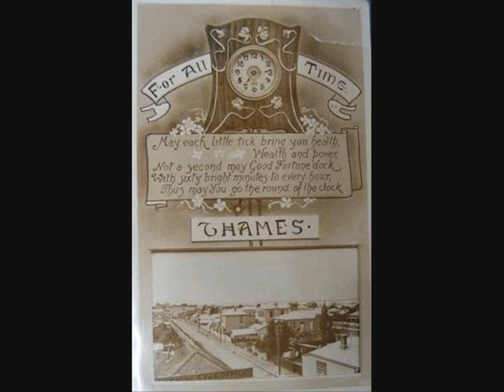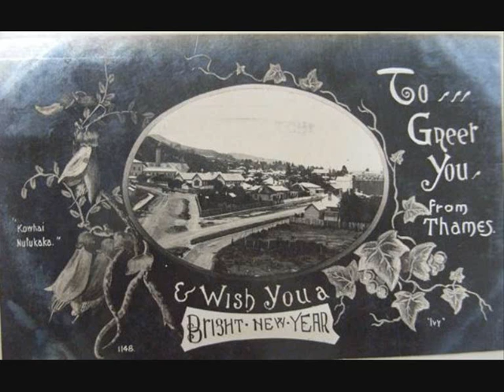Thames, New Zealand Postcards No2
More postcards of Thames & the Thames Coast